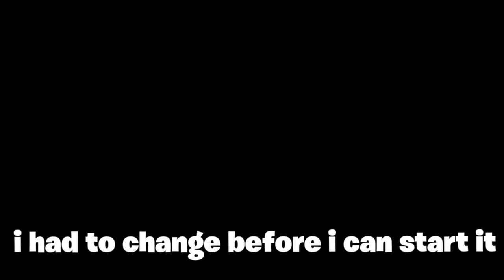DERBY SAID HE WAS THE MAN SO JIMMY GAVE HIM AND HIS MANZ THE HANDS! | Bully#5